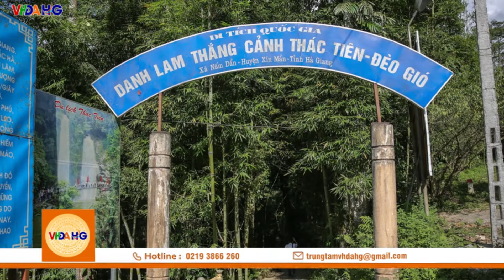Plan Hà Giang tổ chức hoạt động quảng bá, xúc tiến du lịch ở huyện Xín Mần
Plan Hà Giang vừa tổ chức thành công các hoạt động quảng bá và xúc tiến du lịch tại huyện Xín Mần từ ngày 20 đến 21 tháng 9 năm 2024. Chương trình bao gồm tham quan các điểm du lịch nổi tiếng như Bãi đá cổ Nấm Dẩn, Thác tiên - Đèo gió, trải nghiệm văn hóa truyền thống dân tộc Nùng và thăm các hộ dân làm du lịch cộng đồng. Hoạt động này nhằm giới thiệu tiềm năng du lịch Xín Mần, thúc đẩy phát triển du lịch cộng đồng và bảo tồn giá trị văn hóa địa phương.